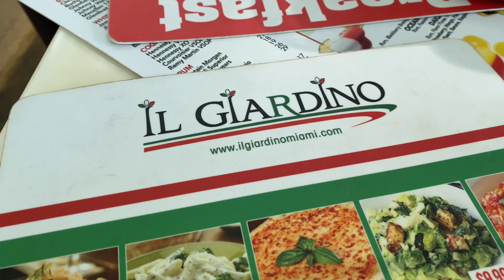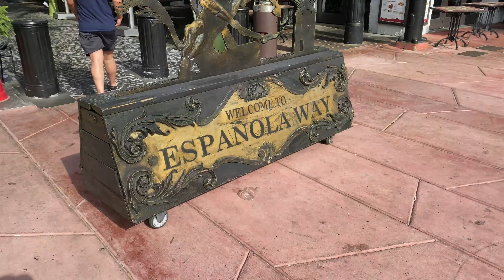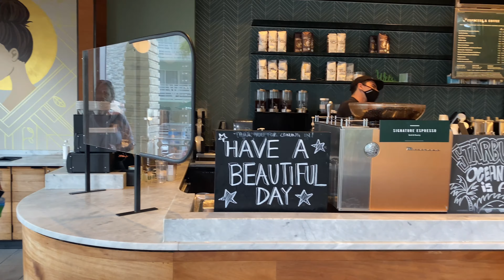MIAMI VLOG 3